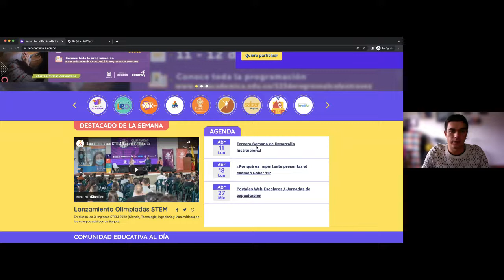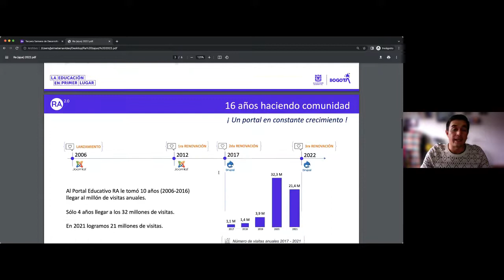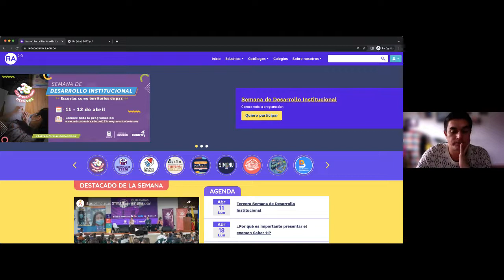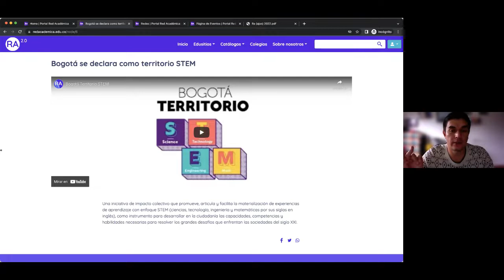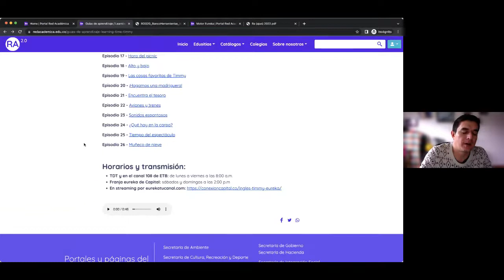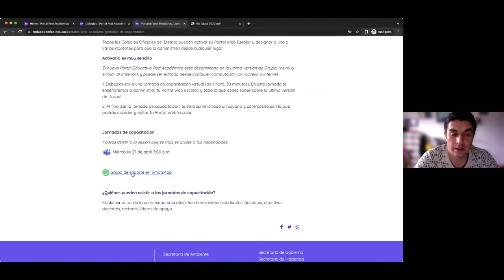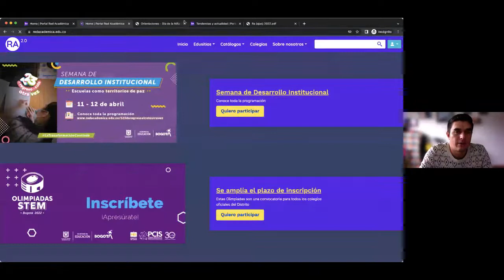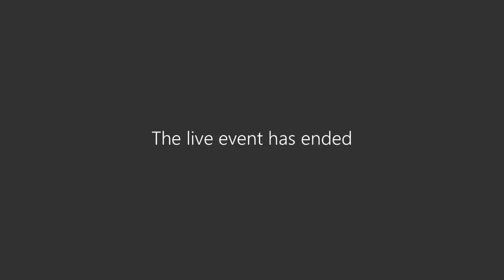Red Académica, el Portal de la Transformación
La Secretaría de Educación apoyó el desarrollo de la tercera Semana de Desarrollo Institucional, con una serie de talleres / actividades virtuales.